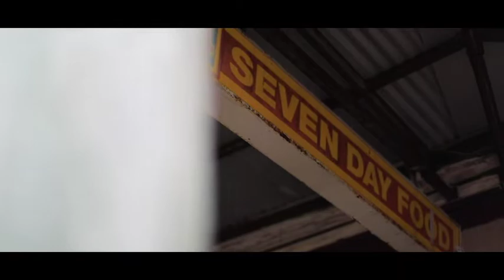480 Bourke Street, Surry Hills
Visionary entrepreneurs and developers will immediately recognise the extraordinary potential of this shop and apartment package in one of Surry Hills most sought-after settings. Having had many incarnations since its first life as an 1880s pub, the prime corner property comes with DA approved plans for conversion into an ultra-luxurious garden sanctuary with three stunning bedrooms, multiple living spaces, a vast rooftop entertainer's terrace and secure parking for one car. Alternatively, there's endless potential for mixed commercial and residential use that will capitalise on its enormous three street frontage, abundant storage and original character. Opportunities with this much leverage and a premium position are extremely rare, so be sure to inspect this impressive property and start planning for a dream-come-true future.

D.A. approval by renowned Architect Ian Moore
Three street frontage in the Inner City's best locale
Surrounded by quality properties and businesses
Vast shopfront with storage rooms and a bathroom
Gas kitchens, versatile layout with great dimensions
Apartment includes sensational entertainer's terrace
Ready for transformation with many options available
Ultra-hip lifestyle setting, footsteps to cafes and dining
Village crossroads setting, next to Jane Surry Hills
Walking distance to the CBD, stroll to Crown St dining
Formerly known as "The Moore Park Hotel" (1920s)